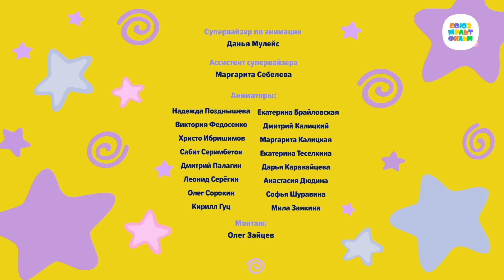Оранжевая корова 🐮 Дом для динозавра ⭐ Премьера на канале Союзмультфильм 2023